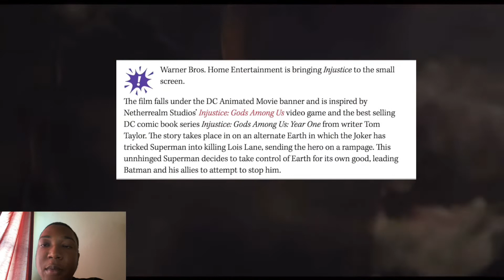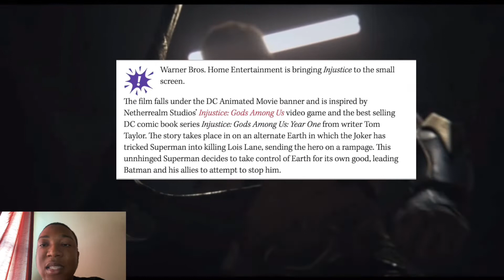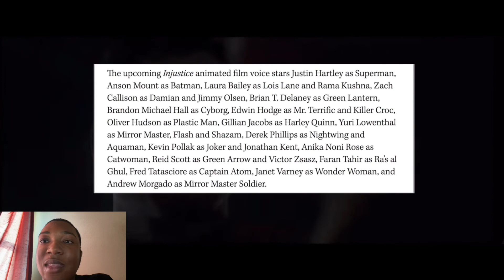Animated Injustice Movie Coming Soon + Injustice 2 Update (Injustice 3?!)